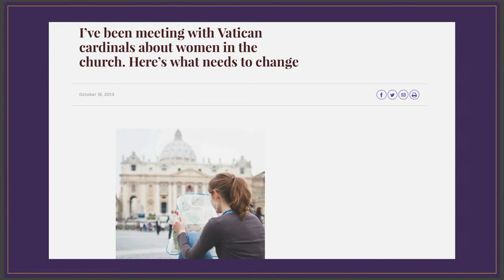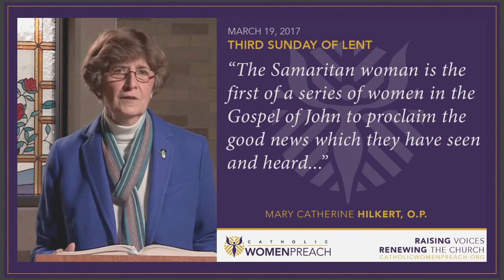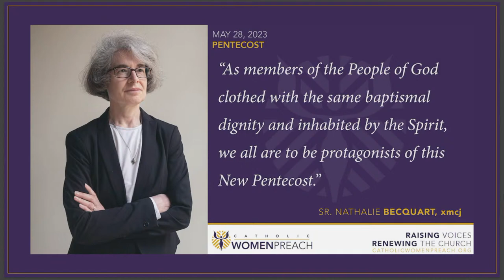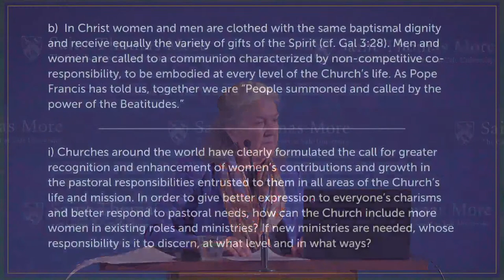Mary Field and Vincent DeP Goubeau Lecture on Women's Contribution to Church & Society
Elizabeth Donnelly M.T.S. presents: Catholic Women Preach: Raising Voices, Renewing the Church
Elizabeth A. Donnelly is the Co-Founder of and Preacher Coordinator for the website Catholic Women Preach and co-editor of Catholic Women Preach: Raising Voices, Renewing the Church, Cycle A. She earned a Master of Theological Studies in Christian Social Ethics from Harvard Divinity School and conducted doctoral research at Harvard in the field of international political economy and ethics, writing extensively on the Catholic Church's contribution to the movement for debt relief for heavily indebted low-income countries. Elizabeth is a member of a group of female foundation leaders who have engaged in dialogue with top Vatican officials on the role of women in the Church and is a frequent speaker and writer on Catholic affairs.